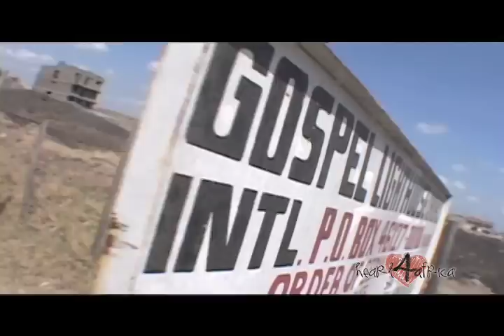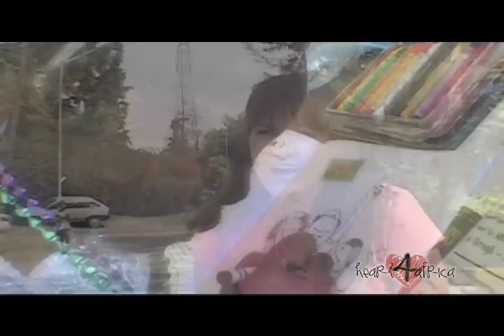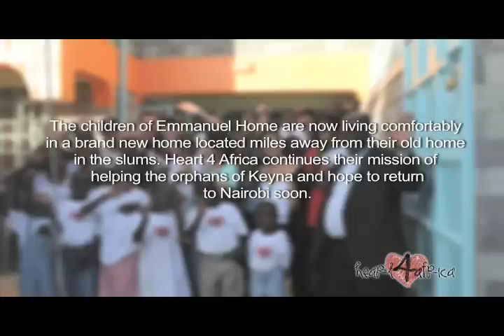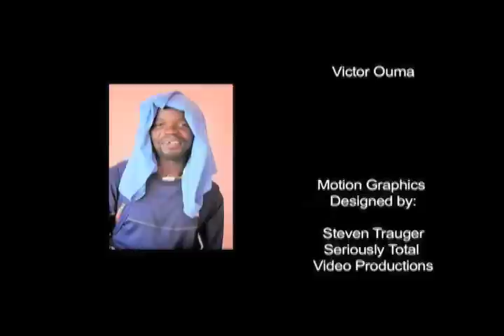"Emmanuel's Gift"- Heart4Africa Mission Trip Documentary (Part 2)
Tyler Griffin Productions Presents: "Emmanuel's Gift" - a feature length documentary following the mission trip of Heart4Africa, a non-profit group determined on helping the orphans of Nairobi, Kenya (Africa).